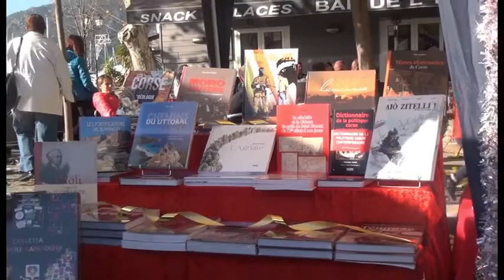Marché de Noël 2015 Saint Florent